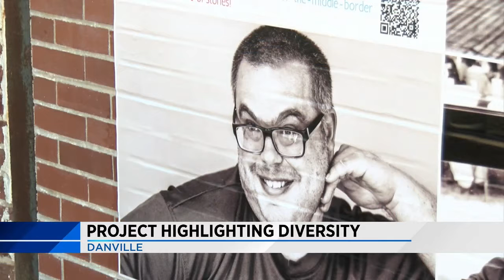Project Highlighting diversity